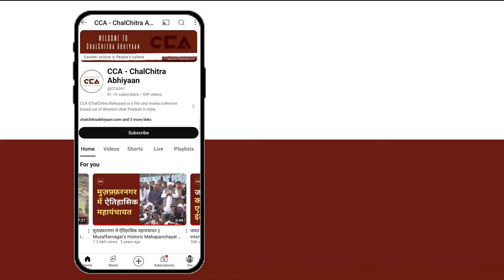बिजनौर सीट पर क्या बोलें जाट? || What are the Jats saying in Bijnor - CCA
बिजनौर सीट पर मतदान पहले चरण में 19 अप्रैल को होगा। वोटों की गिनती 4 जून को होगी। बिजनोर में पांच विधानसभा सीटें हैं - पुरकाजी, मीरापुर, बिजनोर, चांदपुर और हस्तिनापुर। समाजवादी पार्टी ने बिजनौर से विधायक राम अवतार सैनी के बेटे दीपक सैनी को टिकट दिया है। उनका मुकाबला रालोद के चंदन चौहान और बसपा के चौधरी विजेंद्र सिंह से होगा। CCA की टीम ने बिजनौर के लोकसभा सीट के गाँव नीलोंहा में जाट समाज के लोगों से चुनाव के बारे में बातचीत की। जिसमें लोगो का कहना हैं कि इस बार हम रालोद को समर्थन कर रहे हैं।

Voting on the Bijnor seat will be held in the first phase on April 19. Vote counting will take place on June 4. Bijnor has five assembly seats - Purqazi, Mirapur, Bijnor, Chandpur, and Hastinapur. The Samajwadi Party has given a ticket to Deepak Saini, son of MLA Ram Avatar Saini, from Bijnor. He will compete against Chandan Chauhan from RLD and Chaudhary Vijendra Singh from BSP.
CCA team discussed the elections with the Jat community in the village of Neeloha, Bijnor's Lok Sabha constituency, where people expressed their support for RLD this time.